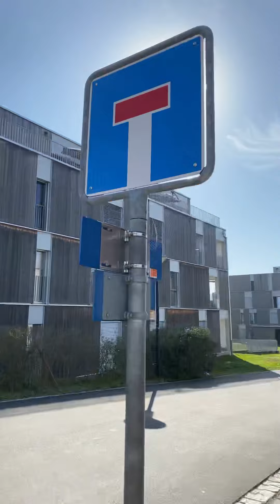31. März 2021